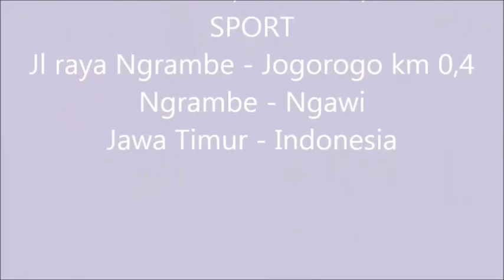UNIQUE. CAT AFTER...NATURAL BATH. KUCING SETELAH...MANDI ALAMI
UNIQUE. CAT AFTER...NATURAL BATH. KUCING SETELAH...MANDI ALAMI                          This is unique of animal behavior. Ini adalah uniknya tingkah binatang